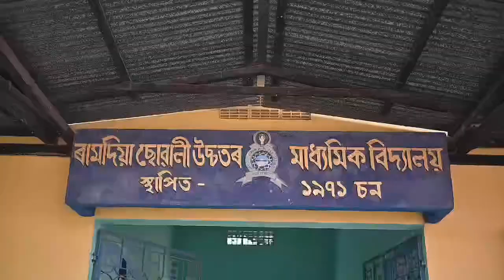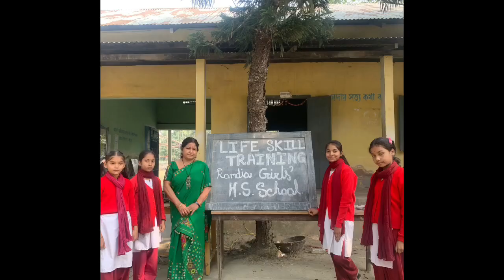THEME SONG OF RAMDIA GIRL'S HS SCHOOL | Sisur Xotror Bakorit | New Assamese song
AudioTune Axom Presents a Theme song of RAMDIA GIRL'S HS SCHOOL.

Audio Credits

Song - Theme song of RAMDIA GIRL'S HS SCHOOL

Lyrics/Tune -  Hemanta kr deka

Singer - Binod Bhagabati
               Mami Deka
               Kaku Moni
               Hemanta kr deka

              Moondeep Das

Mix & Mastering - Saurav Kr Das

Flute & Sexophone - Pradeep Deka

Recordist -  Udipta

Studio - Maa  (Ajay Fukan's Studio) Rajgarh, Guwahati.